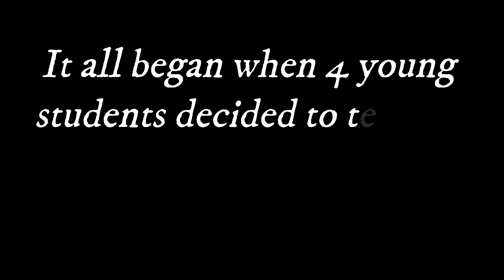FALLEN PRINCE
Fallen Prince a metroidvania game made by 4 Greek students of Hellenic Open University, Game Development Program
Professor: Dr. Kyriakos Sgarbas
Students: Vasileios Kotsiakis, Tasos Mantas, Filippos Yfantis, Panagiotis Kinnnas